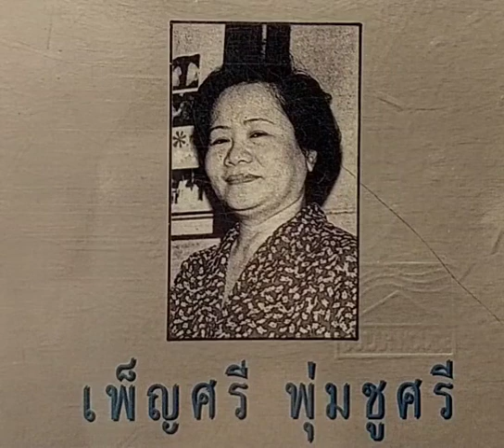สัญญาที่เธอลืม(ซีดีโรต้า"made in Japan" ชุด คนึงครวญ...เพ็ญศรี พุ่มชูศรี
(บ้านคนรักสุนทราภรณ์ websuntaraporn.com)

ค่ำคืนฝืนใจสุดแสนอาลัย อกเอ๋ย
รักเราล่วงเลย รักก่อนนั้นเคยสัญญา
ดวงใจเคยมั่นกันมา
กลับชอกช้ำน้ำตา สัญญานั้นเหลือแต่เงา
ก่อนเคยสาบานจะรักกันนานเรื่อยไป
สัญญาที่ให้เขียนด้วยหัวใจของเรา
ทนกลืนสะอื้นมึนเมา
ช่างไม่นึกถึงเราน้อยหรือให้เศร้าฤทัย

โอ้ความรักร้างรา
คำมั่นกลายเป็นน้ำตาไหลหลั่งลงมาจากใจ
ดังมีดกรีดเฉือนทรวงใน รักห่างร้างราอาลัย
รอยจูบลูบไล้ละเมอ
คร่ำครวญน้ำคำรอยรักระกำยิ่งนัก
เสียดายคนรัก หัวอกฉันหักเพราะเธอ
เคยจำคำพร่ำบำเรอ
เฝ้าแต่เพ้อถึงเธอ ทุกวันฉันเหม่ออาวรณ์